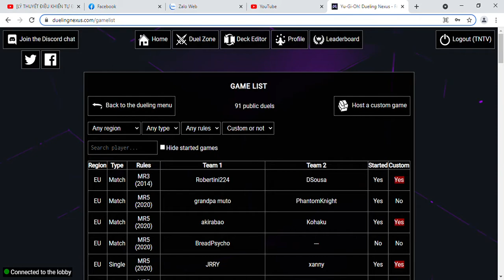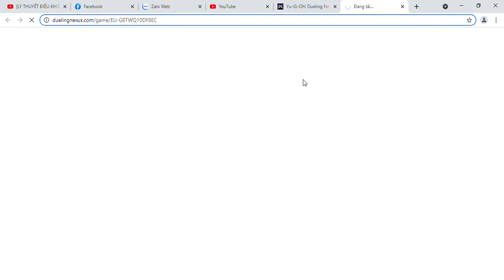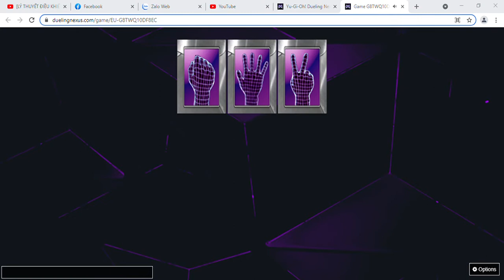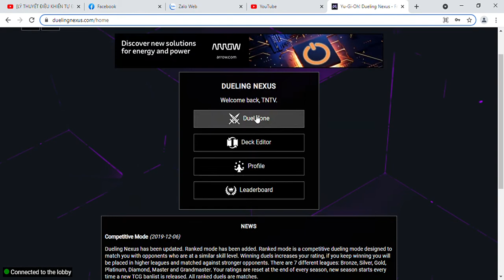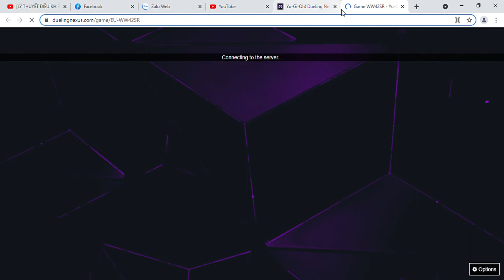Game RVIZVT Yu Gi Oh! Dueling Nexus Free Yu Gi Oh! Online Game Google Chrome 2021 09 22 21 05 24/02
24/02/2022 Lớp học phần TD19 nha mình đã ghi âm lại rồi cho bạn nào cần thiết muốn xem lại thì nhớ vào kênh mình xem á đây chỉ là mình muốn lưu lại một chút ý tưởng thôi nhá nhớ các bạn thấy video hay thì đừng quên ấn Like và Subcribe để ủng hộ mình nhá